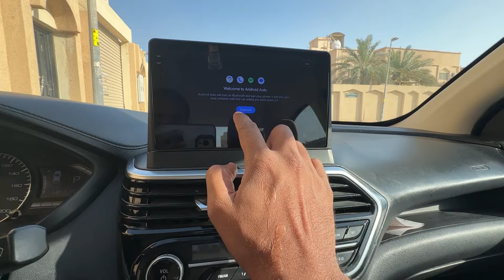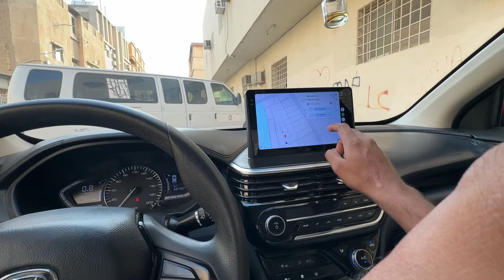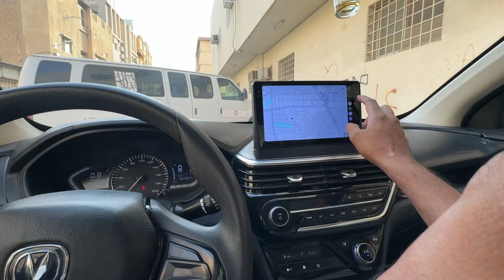TODAY DELIVERY INCOME VIDEO🔥 தினமும் இப்படி வந்தால் நல்லா இருக்கும்🫣justgalatta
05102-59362 ரியாத்தில் உள்ளவர்களுக்கு வண்டி வாடகைக்கு வேண்டும் என்றால் இந்த நம்பரில் கால் செய்யவும்

Dangerous adventure